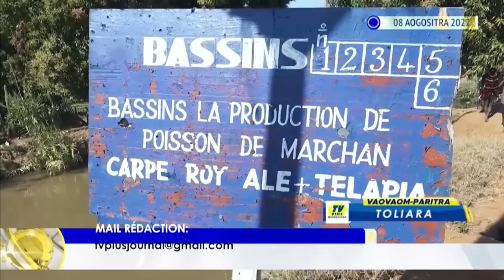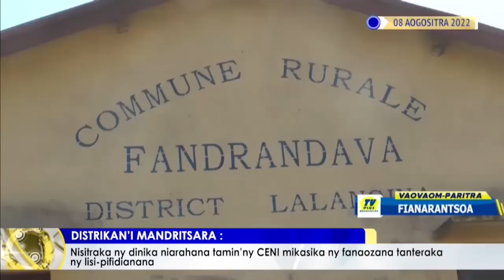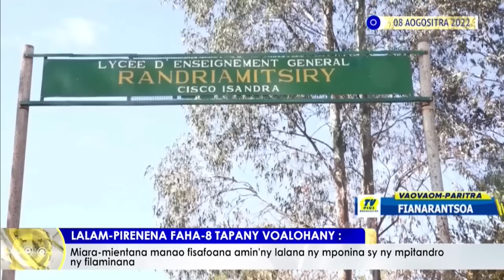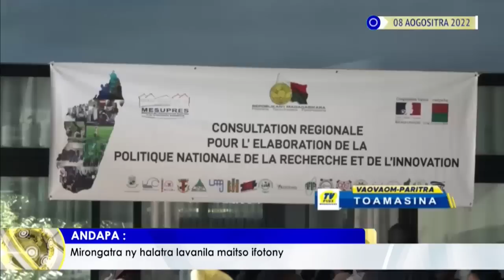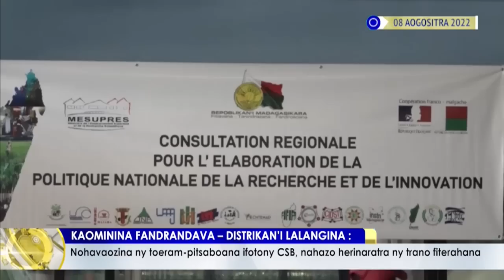VAOVAOM PARITRA 08 AOUT 2022 BY TV PLUS MADAGASCAR